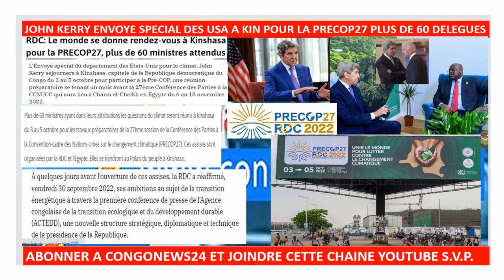2/10/MBOSO DEVOILE LE SECRET SUR L'EST-RDC-EYINDI,BOYOKA OYO KATUMBI SUR ELECTION 2023,KERRY A KIN